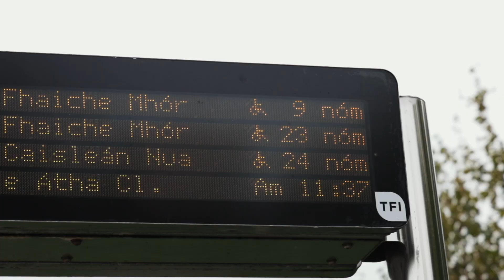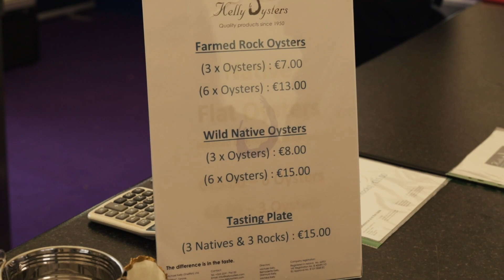They ate 3,000,000 OYSTERS! | Galway Oyster Festival 2022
Galway Oyster festival got under way at the famous Spanish Arch in the heart of Galway City and I will be the one to show it to you!
Oyster festival is held each year on the last weekend in September it celebrates Galway's rich annual oyster harvest.

A highlight each year is the Galway World Oyster Opening Championships where competitors from up to 22 countries vie for the coveted World title. Add to this some fantastic Galway music, seafood to tempt every palette and top class cooking demos as part of our jam packed family day on Sunday and there is something for everyone!